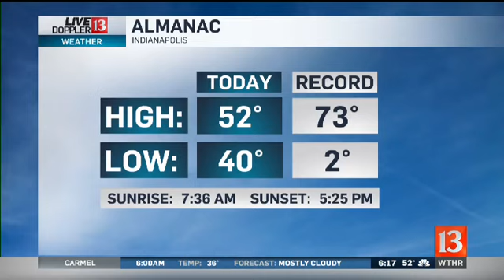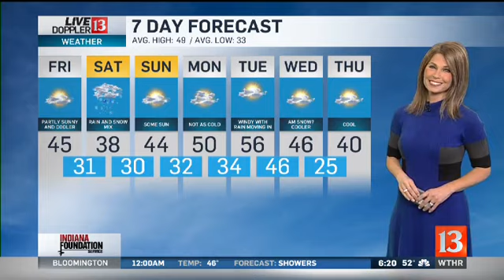Live Doppler 13 Weather Forecast 6pm